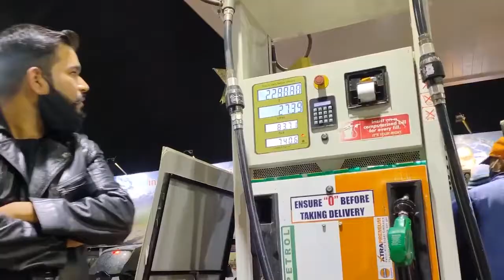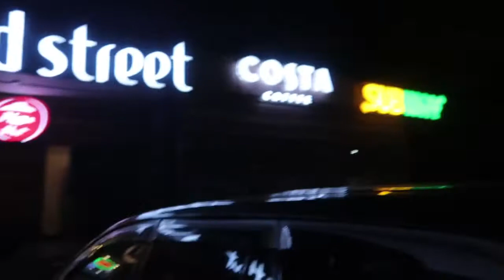Road Trip From Delhi To Agra || Reuploaded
Hello guys,
Thats my old  vlog
Road Trip From Delhi To Agra || Reupload
new vlog main kuch plan kiya h badiya contant aayega
Sorry lolit new video main shoutout dunga
Road Trip From Delhi To Agra
keep supporting.
 Phone used for video - poco f1
Camera used for vlog - Canon mark 200D mark2 and Gopro Hero 7 Black
Special thanks to ncs for the songs